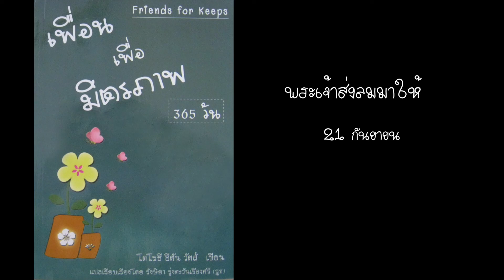21 กันยายน พระเจ้าส่งลมมาให้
21 กันยายน พระเจ้าส่งลมมาให้